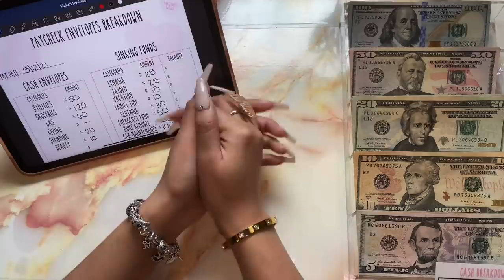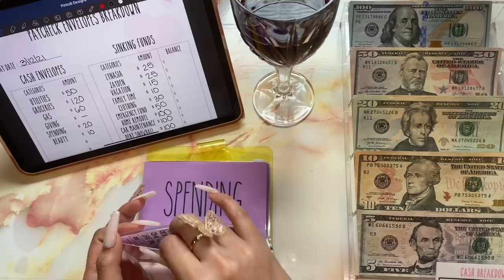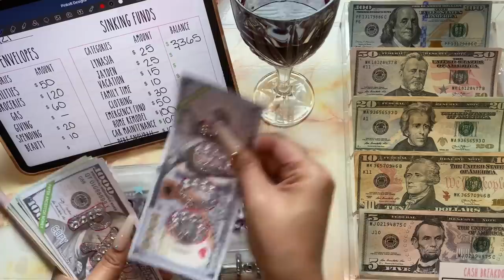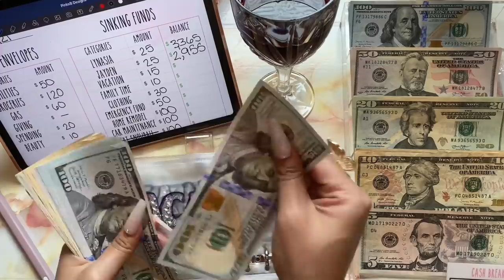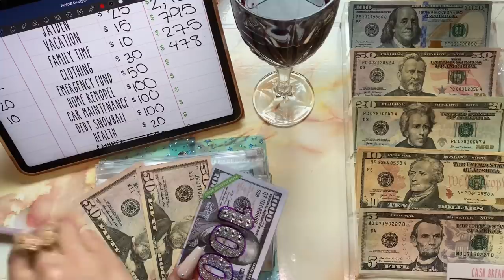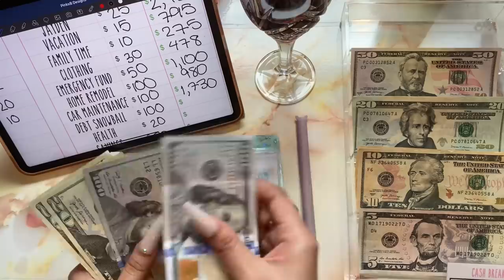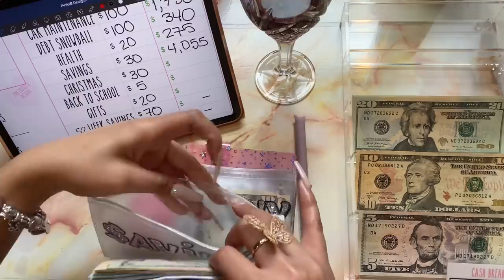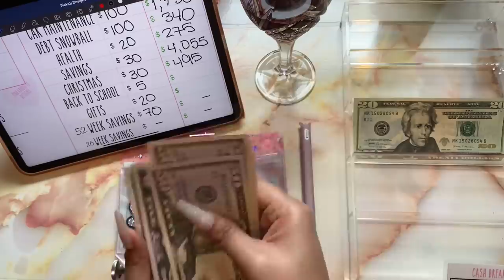Asmr | No Talking | Cash envelope stuffing | pinkxbudgetz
My Etsy

Digital sinking funds tracker :

1k slip/place holder sale :

Savings Challenge :

Custom envelopes set W sparkle binder :

Laminated cash breakdown card with a quote or a bible scripture:

Want to get started In INVESTING?

Join Robinhood with my link and we'll both get a free stock 🤝

New cash money tray

Pink & blue star a6 binder
 (The size I’m using is A6)

Cash drawer

Vinyl stickers

Pink silicone case for Apple Pencil

Rhinestone bling sticker are from Walmart craft aisle

I’m using the Apple iPad Pro 11inch with an Apple Pencil 2nd gen. App I’m using is goodnotes5

   -PinkxBudgetz